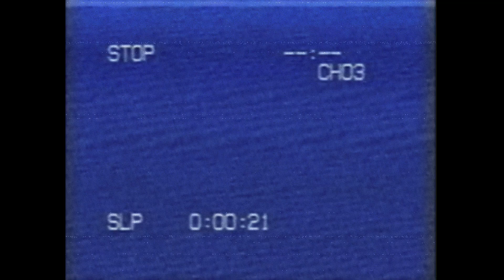VHS - 1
This is the QR code, its just due to it not working, I just posted it my self.